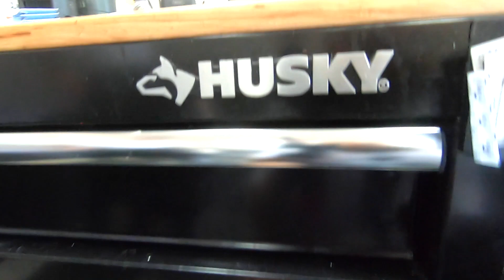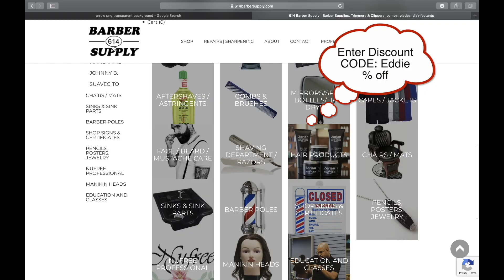Barber Shop | Quarantine Vlog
'What topic would you like to see discussed on Sat Night Live show? (8PM)

LIGHT I USE FOR FADING AND PHOTOS (Almost exactly the same light I use on my station)

My Personal favorite total set up:
FADE LIGHT: (Most important tool I use, all have dark areas fix it with these lights)
FADE LIGHT on my station (closest I can find)
GOOSE NECK FLEX LIGHT STAND (hold phone or a light with this one)
18in RING LIGHT (make sure to get the 18in to fit your cam)

HAND HELD LIGHT: (use on the gooseneck also)
RGB Light
Hand held light cheeper
Beard comb:
Boars bristle brush
Cremo wood comb
Favorite razors Dorco prime
Automatic Spray bottle

FAVORITE CLIPPERS FOR FADING:
Andis Masters Cordless (cheeper at 614)
Double magnetic Guards (0-4 guards)
Double Magnetic Guards (4-8 Guards)
 OSTER FAST FEED! (ONLY IF IT HAS THE
CERAMIC BLADE) CHEEP!
Andis Ceramic Course cutter (fits Oster Fast Feed)

DEBULKING CLIPPER:
Oster Octanes
Oster Volt (Same Clipper)

ONLY DETACHABLE BLADES YOU NEED:
Andis Ceramic Edge 00000 Blade
Oster detachable number 2 blade
Oster detachable number 3.5 blade
Oster detachable 1.5 Blade

TOP TRIMMERS IN THE WORLD:
Babyliss Gold Fx
Gamma Absolute Hitter
Andis Slimline pro li
Wahl detailer cordless

Electric Shavers
Braun Series 9   (This Thing is a Beast)
Wahl Finale (I Would recommend this one if your going Wahl)

CAMERAS I USE FOR PROFESSIONAL VID WORK (and Youtube)
Panasonic GH5
Sony A7iii

STREAM CAMS FOR THE SHOW:
4k Logitech Web cams

These items are tried and tested by me after 17 years of Barbering and truly believe they are the most effective tools in the game.  (if you decide to purchase something through one of my links I will receive a small commission at no additional cost to you